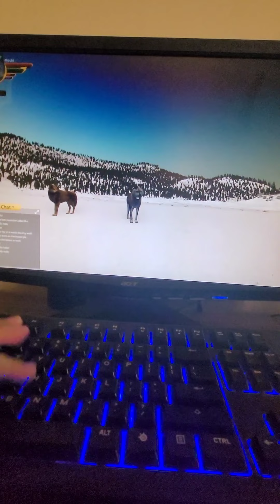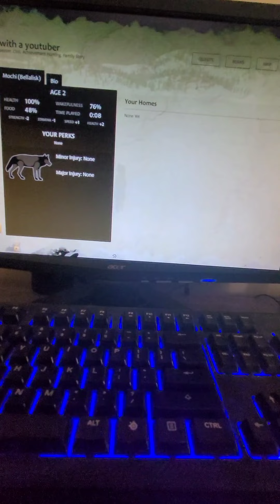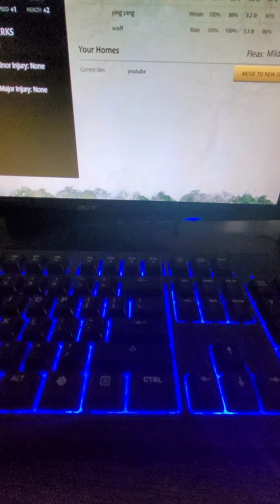multi player witha youtuber/me xd